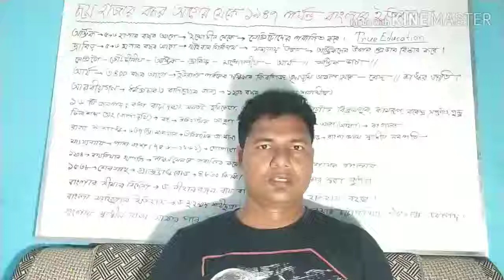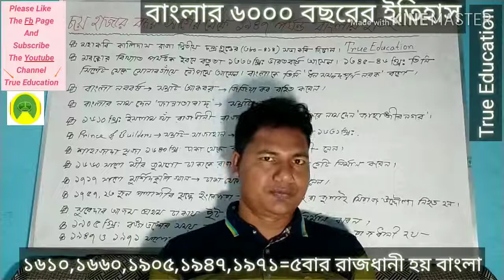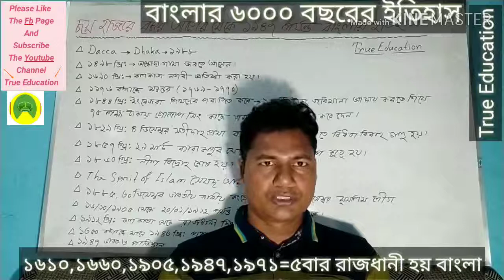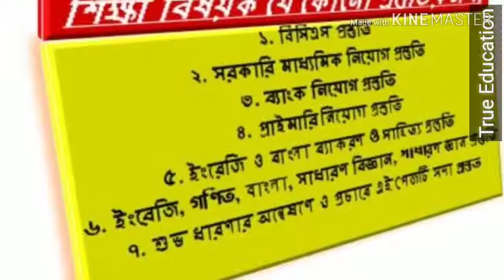বাংলার ৬০০০ বছরের ইতিহাস/সংক্ষিপ্ত কিন্তু গুরুত্বপূর্ণ